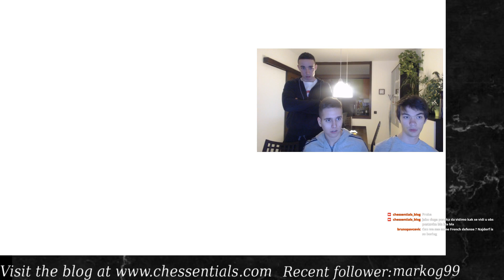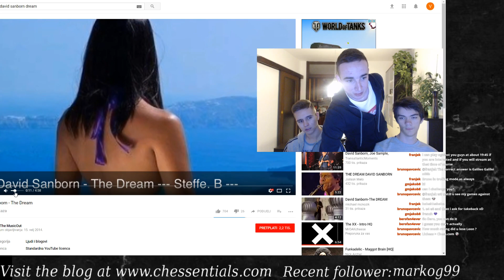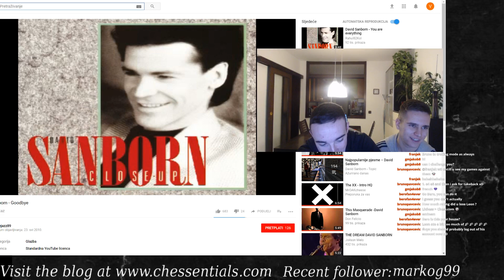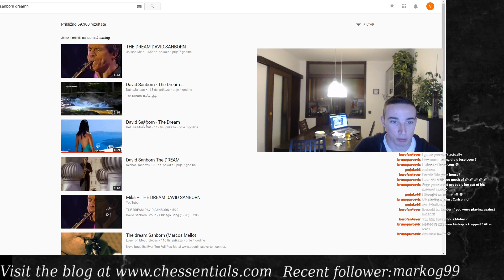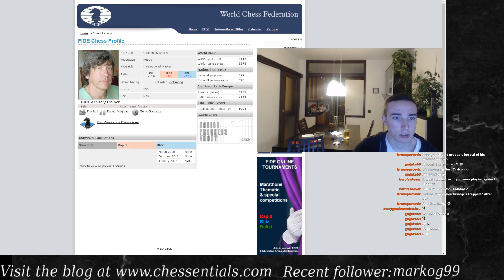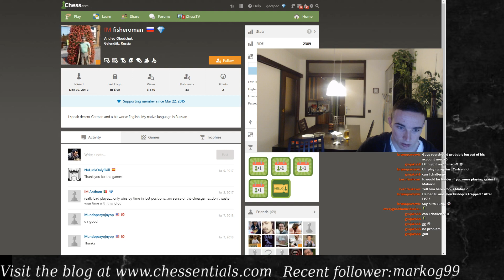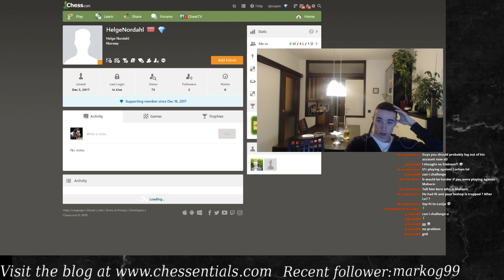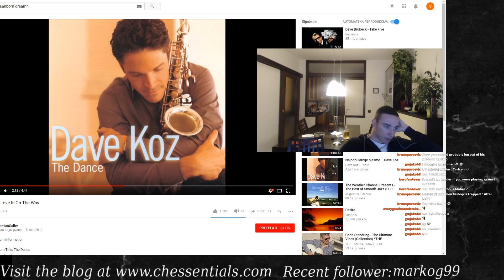Banter blitz with IM Leon Livaic and Berislav Paradzik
A banter blitz session featuring International Master Leon Livaic and Candidate Master Petar Paradzik.